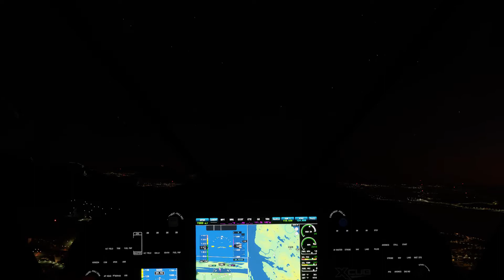Microsoft Flight Simulator | Night Flying in Bergen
Night Flying in Bergen with a super cub.